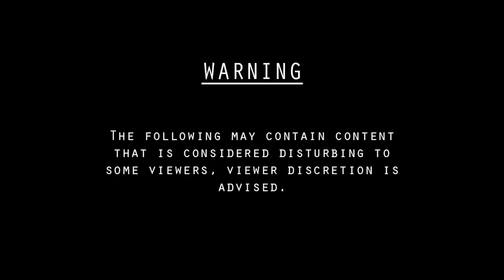My First Experiences With Gore | Russian Beheading